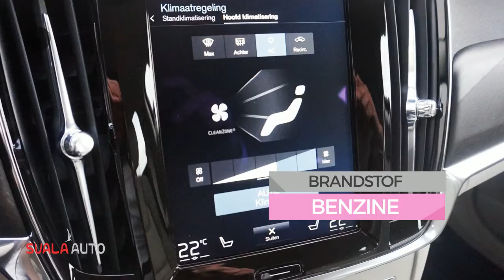Volvo V90 Cross Country T5 250pk Geartronic 90th Anniversary Edition